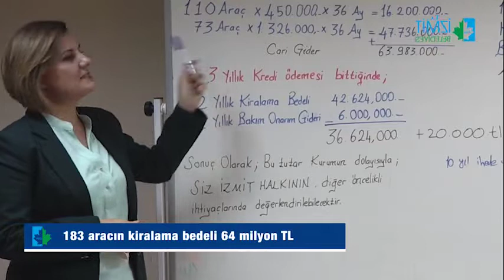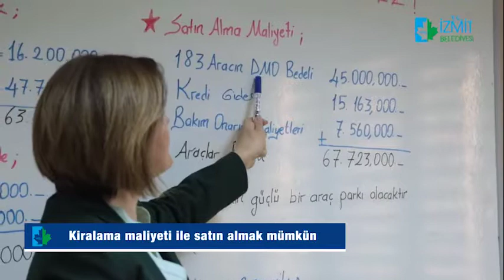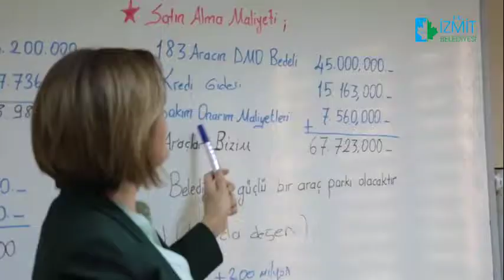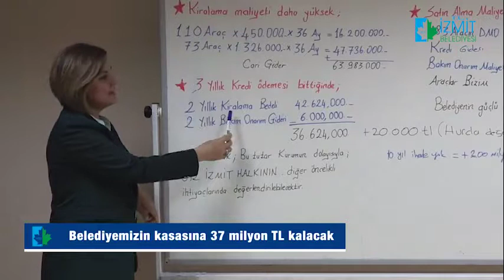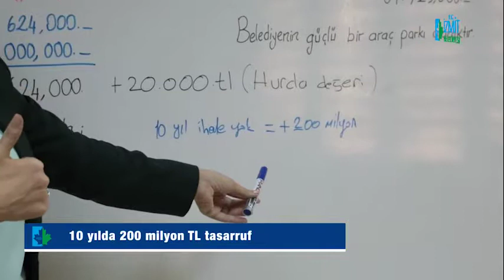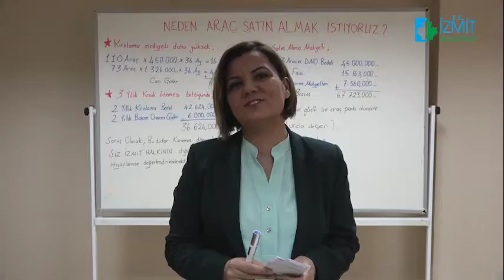5 ayda 9 milyon tasarruf sağladık